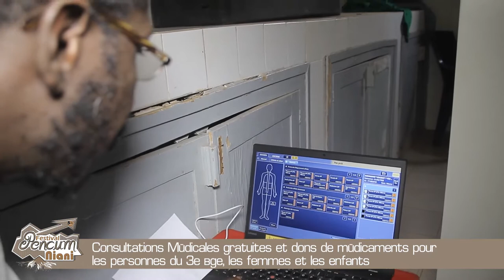Pencum NIANI 2019: la journée de consultation gratuite